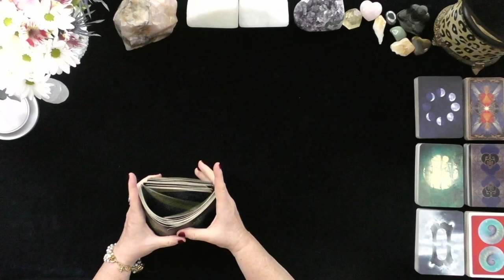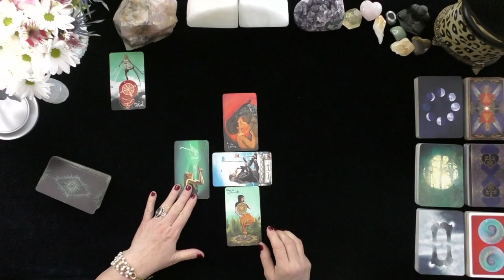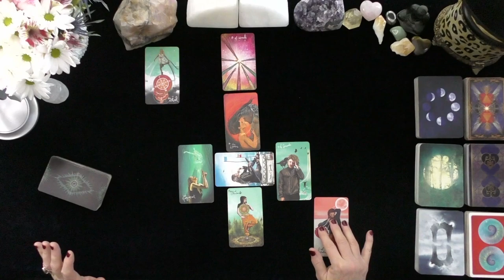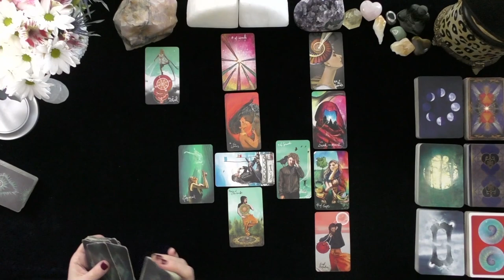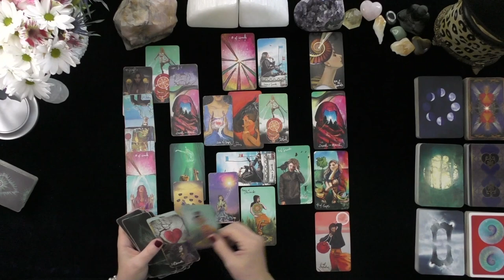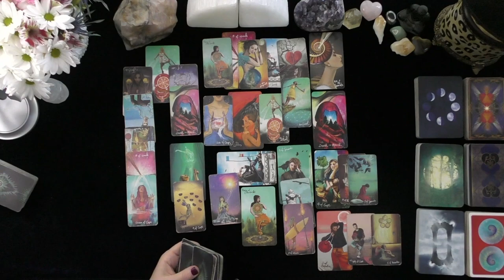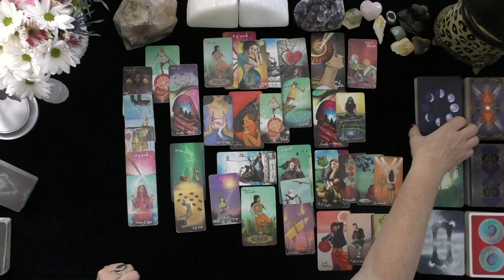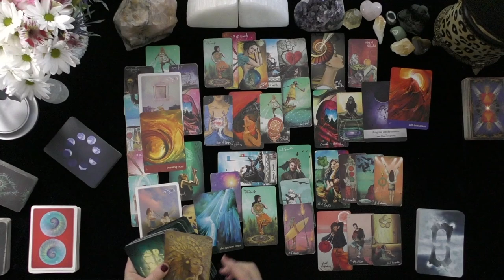VIRGO~SOULMATE LOVE FOR YOUR BIRTHDAY!~SURPRISE LOVE!~SEPTEMBER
VIRGO~SOULMATE LOVE FOR YOUR BIRTHDAY!~SURPRISE LOVE!~SEPTEMBER GENERAL READING! 2021, IRISH DONNA TAROT, TAROT READINGS, SEPTEMBER, TODAY

DONNA WILDER-HART
5 INDEPENDENTLY VETTED READINGS SINCE 2007